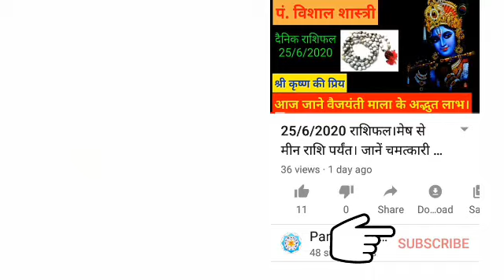Aaj ka rashifal।16 July 2020। करें रूद्राभिषेक और पायें सब कुछ जीवन में।by Pandit Vishal Shastri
करें रुद्र अभिषेक और पाएं जीवन में सब कुछ।

आशुतोष भगवान भोले भंडारी जीवन में प्रत्येक समस्याओं को दूर करने के लिए सदैव तत्पर रहते हैं।बस साधक को प्रभु के श्री चरणों से जुड़ना होता है। लेकिन सबसे उत्तम भगवान शिव को प्रसन्न करने का उपाय है रूद्राभिषेक।अलग-अलग कामनाओं के लिए अलग-अलग वस्तुओं से भगवान शिव का रुद्राभिषेक किया जाता है वीडियो को पूरा देखें और जानिए अपनी कामना के अनुसार किस वस्तु से आप भगवान शिव का अभिषेक करें।

ताकि आपको सनातन धर्म से जुड़े हुए व्रत-त्यौहार उपाय और ज्योतिष शास्त्र ग्रह नक्षत्र आदि से जुड़े हुए उपाय आपको प्राप्त होते रहे।।निःशुल्क।।

🙏राधे-राधे 🙏